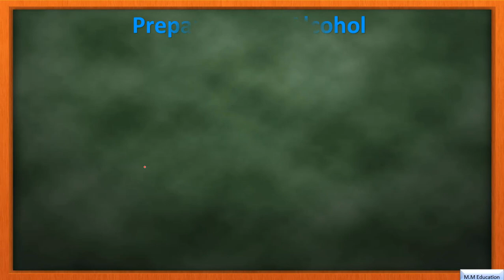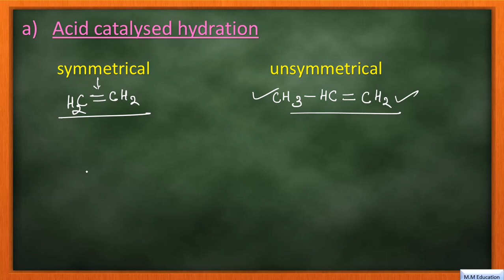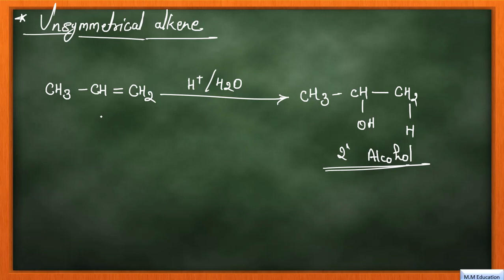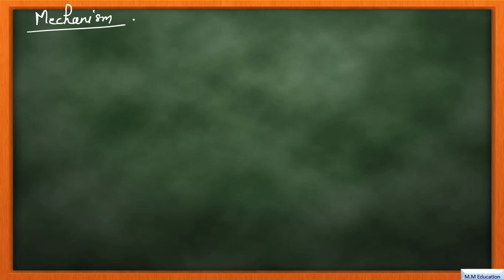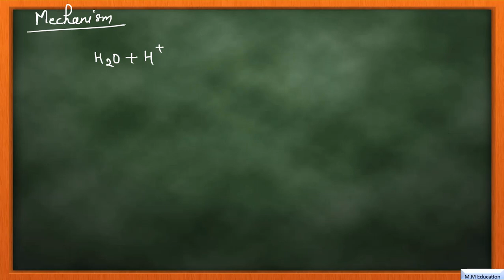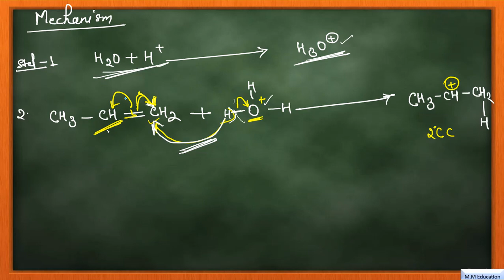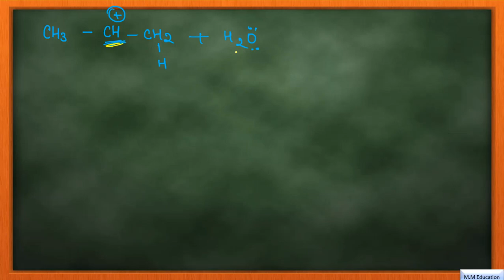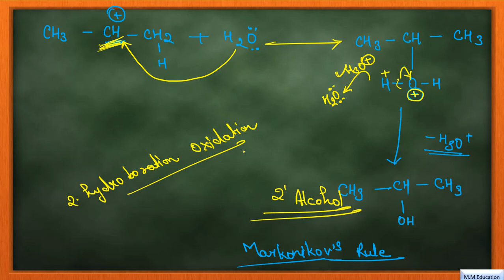Alcohol, phenol and ether preparation of alcohol from alkenes / part - 4 / ncert class 12th / NEET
Hello friends in this video we will discuss about Alcohol, phenol and ether ( preparation of alcohol from alkene - acid catalysed hydration) we have already
 discussed about classification,  nomenclature,  structures of functional group